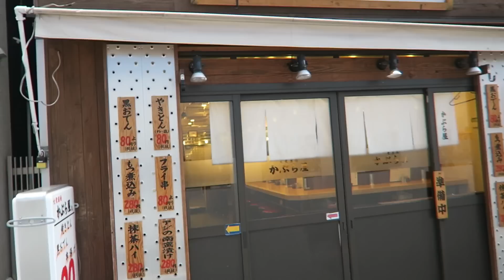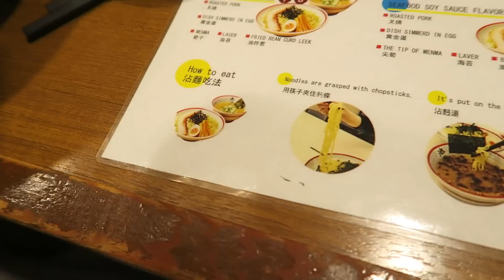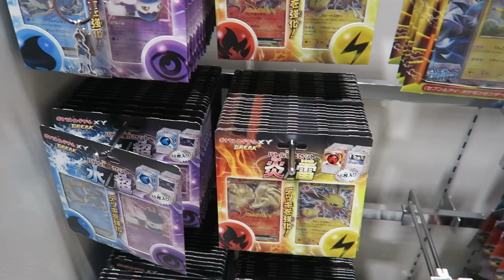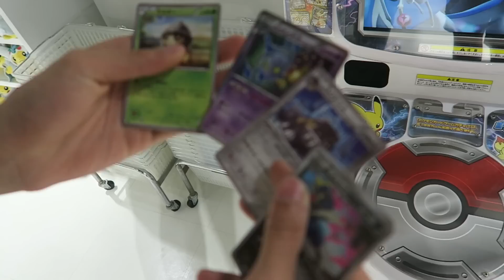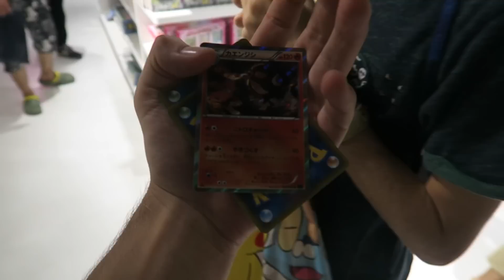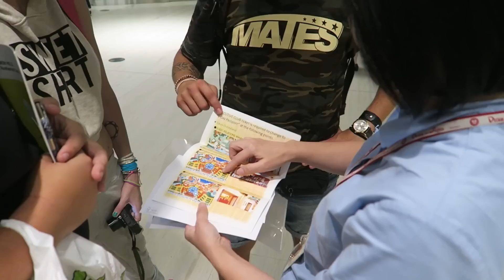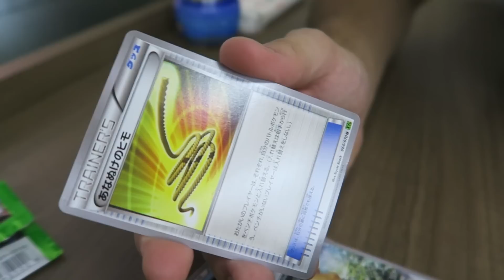PRIMO GIORNO A TOKYO!! POKECENTER PIU' GRANDE AL MONDO E CAVALLI BATTERISTI!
Quante cose nuove in un unico video! Godetevi Tokyo con me!

Se vuoi spedirmi qualcosa:
3labs S.r.l. - Tom's Hardware
c/o Anima
Via XX Settembre 30, 20025 Legnano (MI)